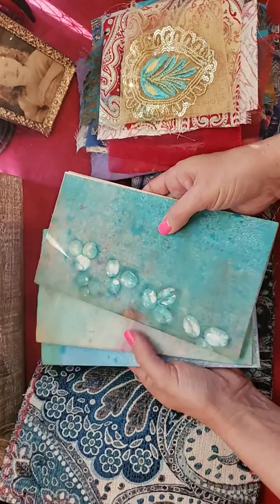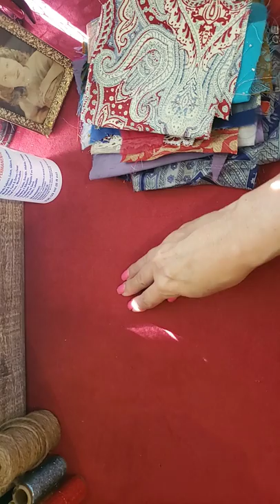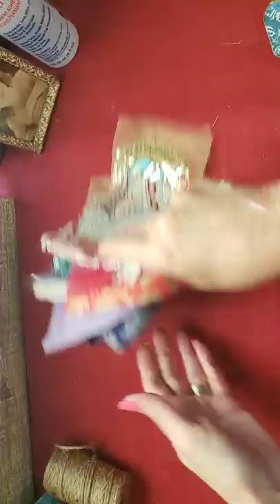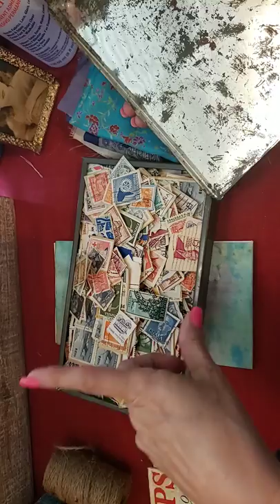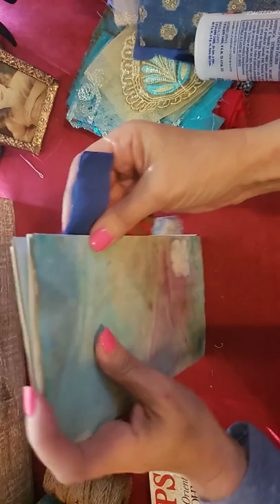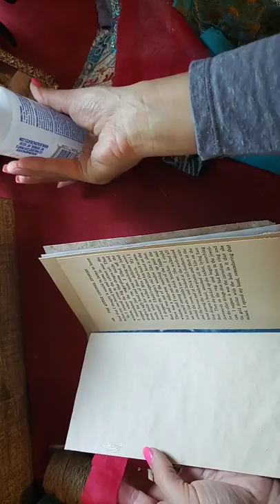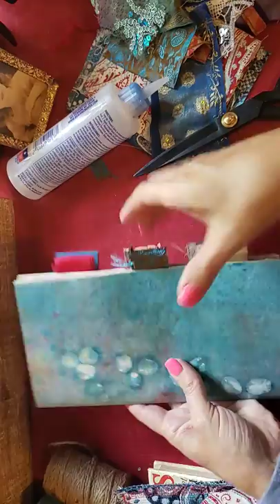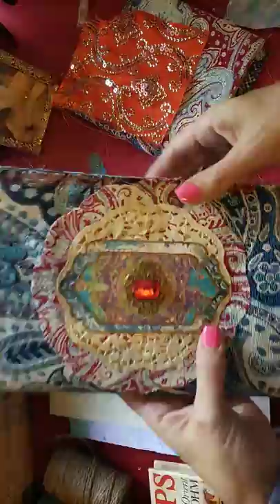Bohemian Junk Journal Craft With Me Part 1 - Tabs & Cover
My first ever craft with me!!! Please go newbie easy on me ❤ This video includes the cover construction,  the medallion on the cover and tabs.
This journal has been in my head for some time and it just needs to come out. I wanted to bring you along for the journey with me... newbie and all. We all have to start somewhere,  right?!
Credits:
Sheila Gingerich of the Facebook group Bohodaydreams for the Indian Textiles - You may also email her at for textile information and purchases.

Anneli's Journals for the stamp tutorial mention.

***Always be generous with your kindness. It doesn't cost a thing, but is priceless.***